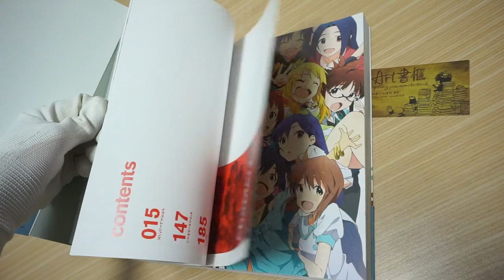錦織敦史動畫作品設定資料大全 / 錦織敦史アニメーションワークス（仮） / Atsushi Nishigori - Telegenic - Art Works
ART書櫃 Book Review
- 不專業的畫冊開箱書評 -